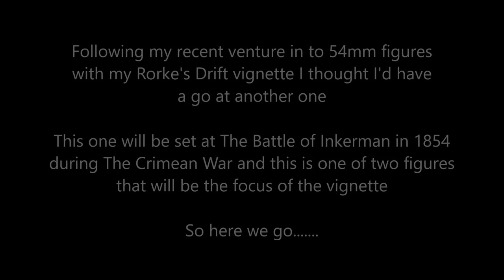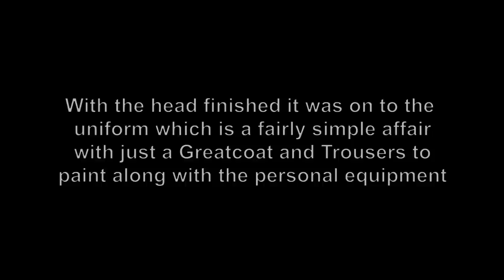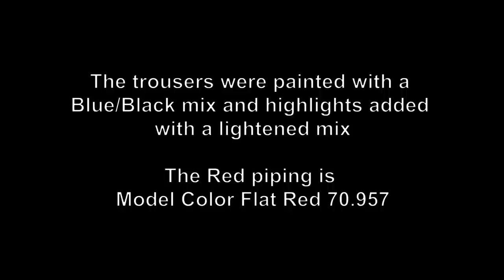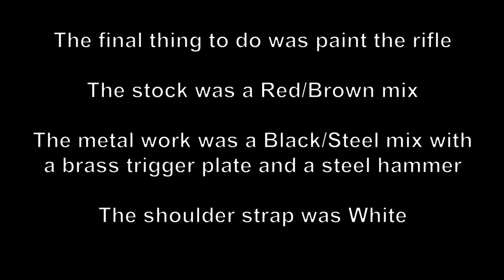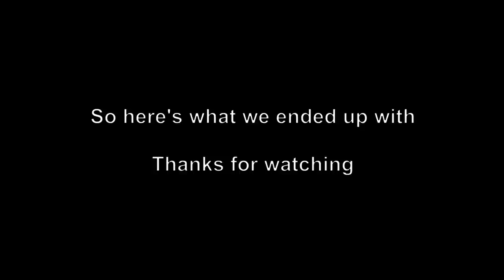Figure Painting 'My Way' - 54mm Grenadier Guard, Inkerman, 1854